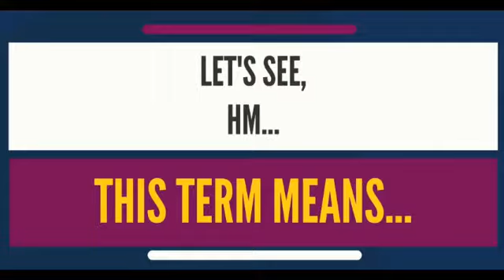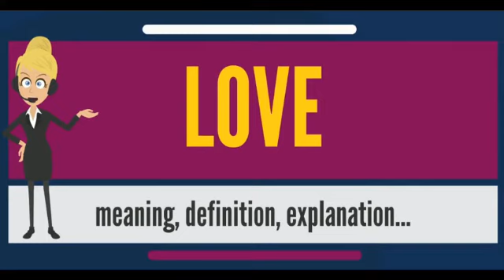What Is LOVE, Definition of LOVE, Define Love, What is The Definition of Love, Meaning of Love -LOVE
Love is a variety of different feelings, states, and attitudes that ranges from interpersonal affection ("I love my mother") to pleasure ("I loved that meal"). It can refer to an emotion of a strong attraction and personal attachment. It can also be a virtue representing human kindness, compassion, and affection—"the unselfish loyal and benevolent concern for the good of another". It may also describe compassionate and affectionate actions towards other humans, one's self or animals.

Non-Western traditions have also distinguished variants or symbioses of these states; words like storge, philia, eros, and agape each describe a unique "concept" of love. Love has additional religious or spiritual meaning—notably in Abrahamic religions. This diversity of uses and meanings combined with the complexity of the feelings involved makes love unusually difficult to consistently define, compared to other emotional states.

Love in its various forms acts as a major facilitator of interpersonal relationships and, owing to its central psychological importance, is one of the most common themes in the creative arts.

Love may be understood as a function to keep human beings together against menaces and to facilitate the continuation of the species.

The word "love" can have a variety of related but distinct meanings in different contexts. Many other languages use multiple words to express some of the different concepts that in English are denoted as "love"; one example is the plurality of Greek words for "love" which includes agape and eros. Cultural differences in conceptualizing love thus doubly impede the establishment of a universal definition.

Although the nature or essence of love is a subject of frequent debate, different aspects of the word can be clarified by determining what isn't love (antonyms of "love"). Love as a general expression of positive sentiment (a stronger form of like) is commonly contrasted with hate (or neutral apathy); as a less sexual and more emotionally intimate form of romantic attachment, love is commonly contrasted with lust; and as an interpersonal relationship with romantic overtones, love is sometimes contrasted with friendship, although the word love is often applied to close friendships. (Further possible ambiguities come with usages "girlfriend", "boyfriend", "just good friends").

Abstractly discussed love usually refers to an experience one person feels for another. Love often involves caring for or identifying with a person or thing (cf. vulnerability and care theory of love), including oneself (cf. narcissism). In addition to cross-cultural differences in understanding love, ideas about love have also changed greatly over time. Some historians date modern conceptions of romantic love to courtly Europe during or after the Middle Ages, although the prior existence of romantic attachments is attested by ancient love poetry. IF YOU LIKE IT THEN PLEASE SHARE IT AND SUBSCRIBE OUR CHANNEL FOR MORE INTERESTING VIDEOS. For copyright matters please contact us